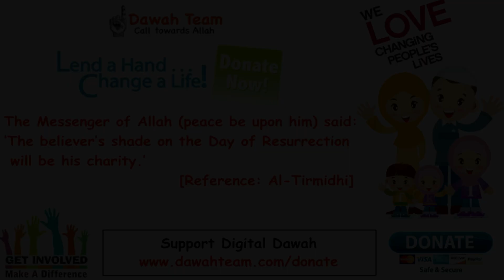🚨ANGEL JIBRIL CAME TO TEACH YOU🤔 ᴴᴰ